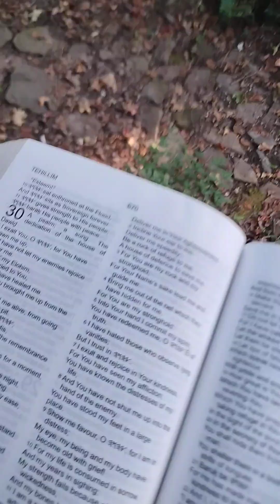Break the Yoke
Therefore whatsoever ye have spoken in darkness shall be heard in the light; and that which ye have spoken in the ear in closets shall be proclaimed upon the housetops.  Luke

He has shown you, O man, what is good; And what does the LORD require of you But to do justly, To love mercy, And to walk humbly with your God?
Micah

And when he had opened the third seal, I heard the third beast say, Come and see. And I beheld, and lo a black horse; and he that sat on him had a pair of balances in his hand.
And I heard a voice in the midst of the four beasts say, A measure of wheat for a penny, and three measures of barley for a penny; and see thou hurt not the oil and the wine.
Revelation

And it shall come to pass in that day, saith the Lord GOD, that I will cause the sun to go down at noon, and I will darken the earth in the clear day:
And I will turn your feasts into mourning, and all your songs into lamentation; and I will bring up sackcloth upon all loins, and baldness upon every head; and I will make it as the mourning of an only son, and the end thereof as a bitter day.
Behold, the days come, saith the Lord GOD, that I will send a famine in the land, not a famine of bread, nor a thirst for water, but of hearing the words of the LORD:
And they shall wander from sea to sea, and from the north even to the east, they shall run to and fro to seek the word of the LORD, and shall not find it.
In that day shall the fair virgins and young men faint for thirst
Amos 8